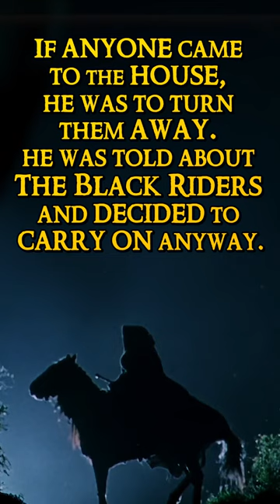Fatty Bolger, Hero of Middle Earth